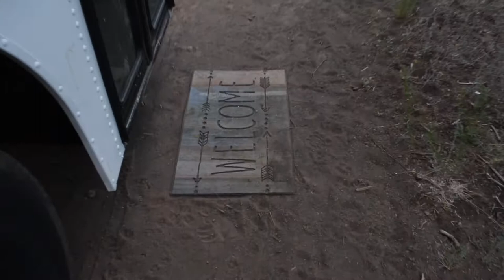Our First Campsite Flagstaff AZ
Hello Friends! This was our very first campsite that we went to in the bus. We stayed for two weeks for free, just outside Walnut Canyon NTL Monument.